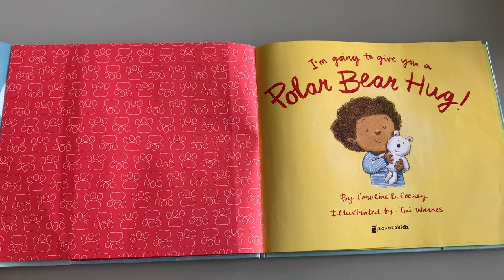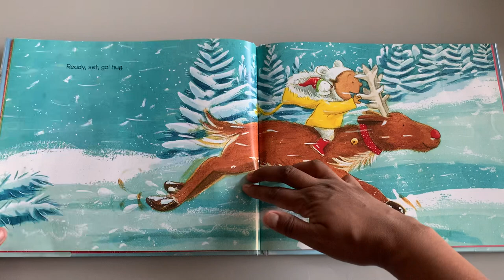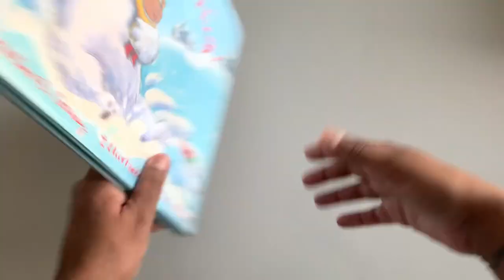I’m Going To Give You A Polar Bear Hug! - A Warm Cozy Book For The Entire Family 🤗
Author:  Caroline B. Cooney
Illustrator:  Tim Warnes
Publisher:  October 2020

Imagine all the cozy, warm hugs little ones love to receive on cold, blustery days. This highly huggable sequel to the bestselling and beloved I’m Going to Give You a Bear Hug! encourages parents and grandparents and their children and grandchildren to giggle and play as they cozy up for their own celebration of the winter season.